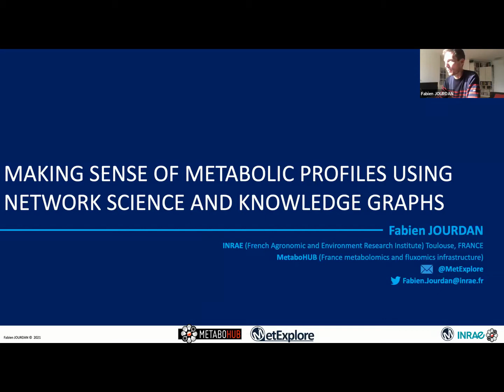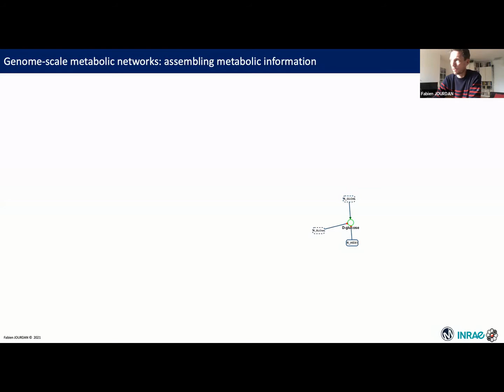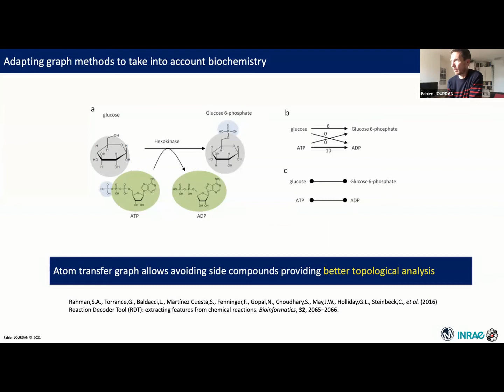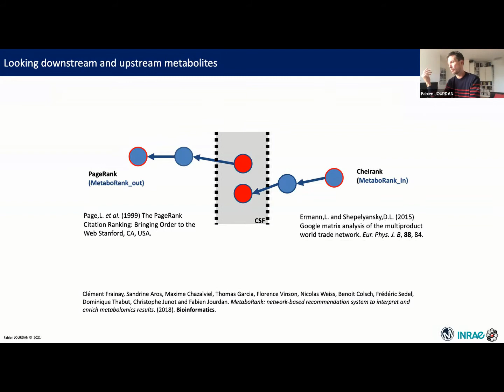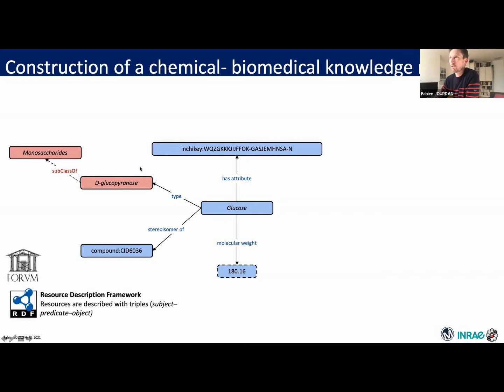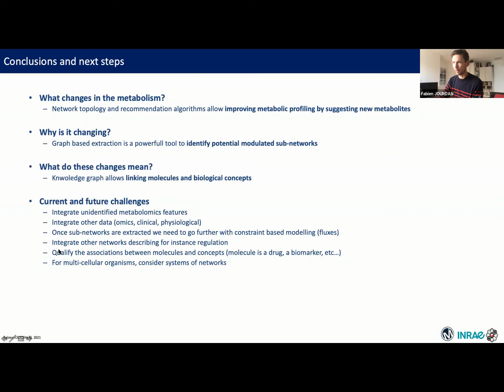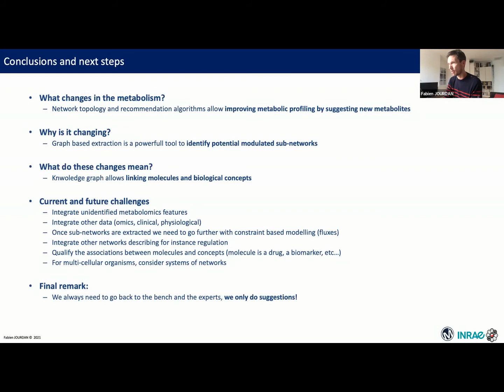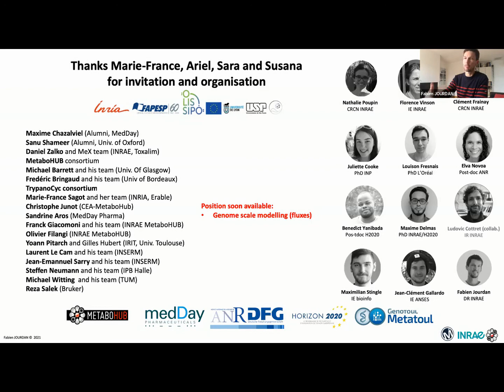Fabien Jourdan | Workshop Metabolism and mathematical models: Two for a tango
Workshop Metabolism and mathematical models: Two for a tango
November 18-19, 2021 | ONLINE WORKSHOP

Fabien Jourdan (Inrae Toxalim MetaboHUB, Toulouse, France)

Title talk: Making sense of metabolic profiles using network science and knowledge graphs.

Short abstract: Metabolic modulation is a cornerstone cellular response to genetic or environmental stresses. This plasticity is going beyond central metabolism and may involve complex processes spanning several metabolic pathways. Hence, it is a key challenge to be able to decipher metabolic modulations in a systemic and global perspective.
The aim of the computational methods and tools which will be presented is thus to consider the full complexity of metabolism. To do so, all metabolic reactions the cell is able to achieve are gathered in a single mathematical model call “genome scale metabolic network”. Based on this model, it is then possible to identify metabolic modulations associated to metabolic fingerprints or suggest metabolites of interest to enrich biochemical interpretation.
Even if metabolic profiles and associated metabolic network modulations are very informative, their biological and physiological interpretation remain a challenge, requiring researchers to gather and connect various pieces of knowledge from a large range of resources. To aid in this task, we introduce FORUM: a Knowledge Graph (KG) providing a semantic representation of relations between chemicals and biomedical concepts, built from a large-scale federation of life science databases and scientific literature repositories. These associations allow to derivate new hypothesis from observed metabolites or anticipate which metabolites could be expected to be measured for a given disease.

This workshop was organised in the context of two projects, both with the Inria European Team Erable. One of the projects involves a partnership with the University of São Paulo (USP), in São Paulo, Brazil, more specifically the Institute of Mathematics and Statistics (IME) and the Institute of Biomedical Sciences – Inria Associated Team Capoeira – and the other involves the INESC-ID/IST in Portugal, ETH in Zürich and EMBL in Heidelberg – H2020 Twinning Project OLISSIPO.